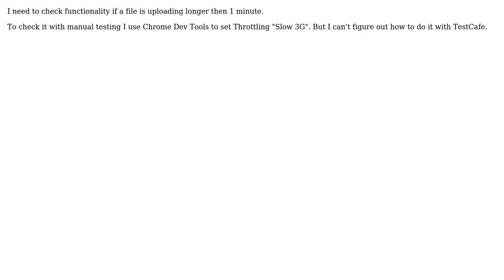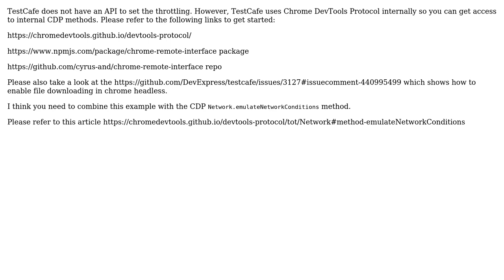How to run TestCafe tests with throttling connection?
With thanks & praise to God, and with thanks to the many people who have made this project possible! | Content (except music & images) licensed under CC BY-SA | Music | Images & others | With thanks to user QWAma user Alex Kamaev and the Stack Exchange Network Trademarks are property of their respective owners. You are responsible for your own actions.